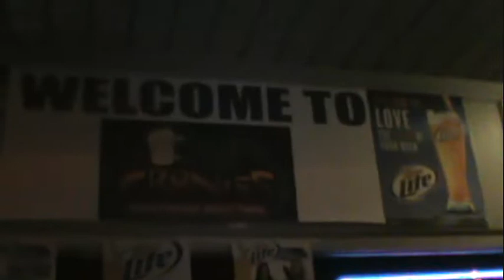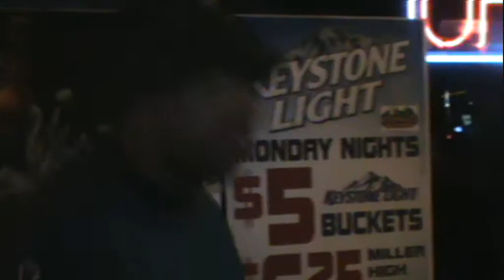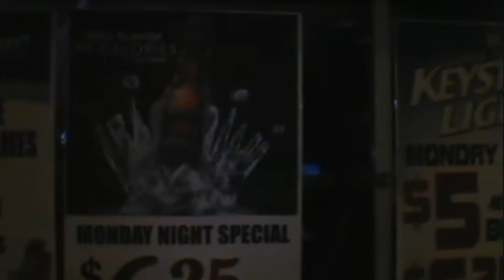Alan Doyle, Bayn.... AND CHONG!!!!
Before the show at Cronies on 10/30/11.

"Like" Bayn on Facebook!